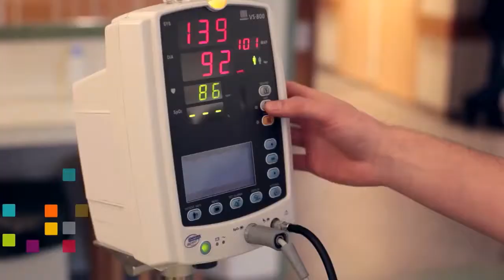IDENTIFICACION DE PACIENTES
Brazaletes para Identificacion de pacientes.
ARES Soluciones de Identificacion S.A.